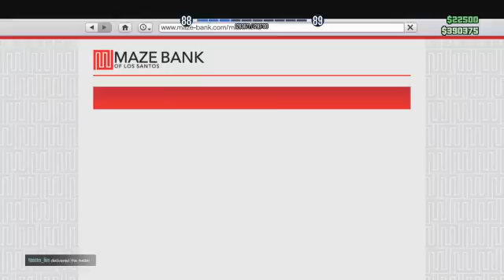Grand Theft Auto V Online Road To Max Rank #290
June 10, 2016 Livestream GTA V Watch Daily @TacticalShooter -- Watch live Watch Live on Twitch @TacticalShooter PC Specs

GTX1660TI
16gb RAM DDR5
500 gb SSD
2 TB HD
Corsaire Harpoon